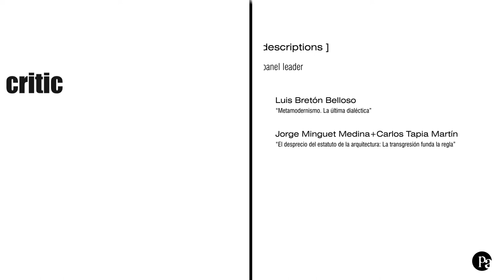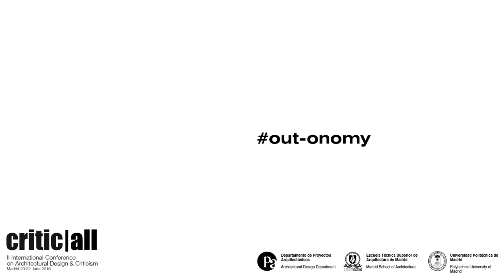CRITICALL 2016 // Panel 3 Discussion (11/16)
The second edition of Critic|all conference was entitled outonomy and took place in June 2016.
“There is only one set of facts, ideas, forms and styles that over time grows larger. And there are infinite paths of interpretation of those facts, ideas, shapes and styles. There are those which make use of critical tools outside the own instrumental of the architectural discipline, inheritors of other intellectual and scientific fields. Others, instead, claim the delimitation of the discipline itself to be the main scope of the critical task. The term out-tomy combines an internal autonomy, described from within as the preservation of certain discipline that is memory, is history and it is also specific technique, with an external autonomy, that is defined from the outside and influenced by other fields and cultures, attentive to society, politics and economy, the forces that rule the world.